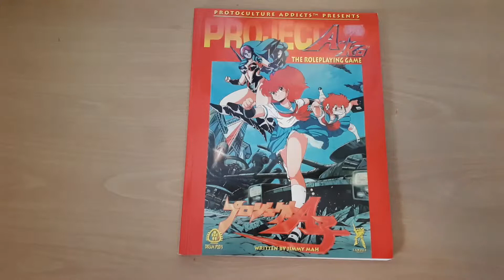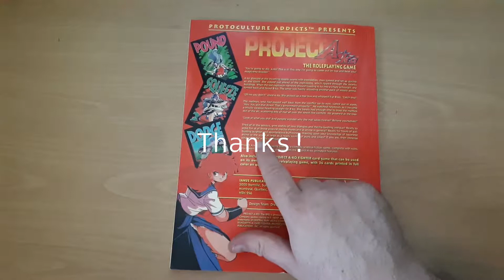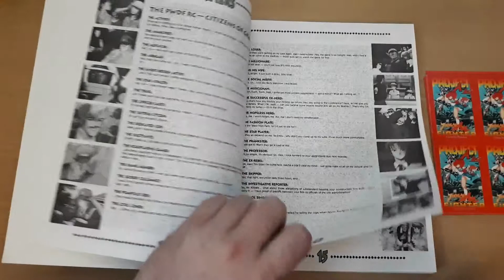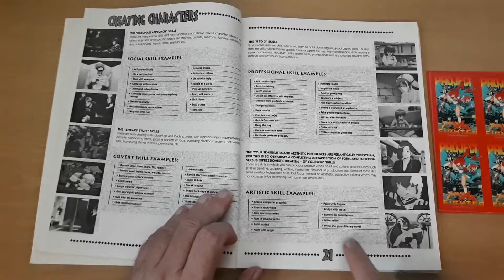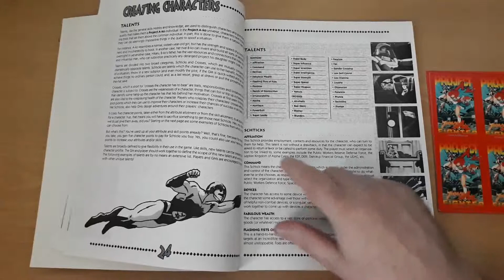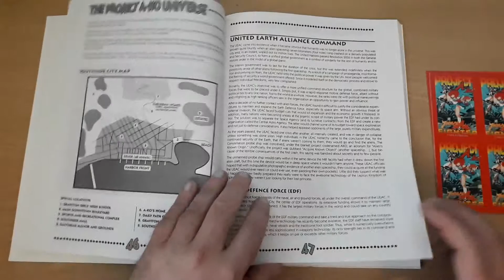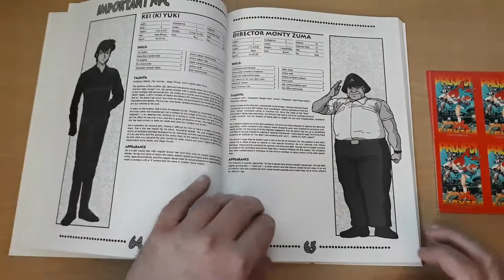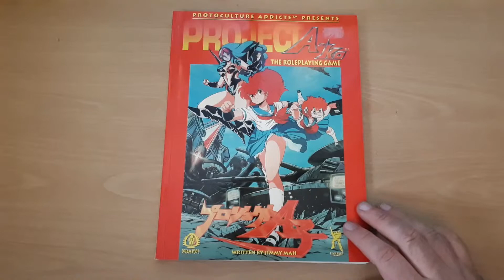Retro RPG: Project A-ko The Roleplaying Game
Project A-ko: The Roleplaying Game is a tabletop role-playing game published by Dream Pod 9 in 1995 and is based on the Project A-ko anime film.
The design team of IANVS Publications (now Protoculture) created a new game system, Silhouette, so that they could start to publish their own role-playing games. Two years later, Jimmy Mah's Project A-Ko: The Roleplaying Game (1995) became the first Silhouette game of Dream Pod 9, which had been formed in 1994 to indicate a new beginning with the new game system. The game was published to be sold at Gen Con 26. The Silhouette game system that premiered in Project A-Ko was purposefully designed to be simple to make it quick and easy to play.

When Dream Pod 9 became a fully independent company, they kept the majority of the dozen employees from IANVS overseen by Pierre Oulette and they kept the roleplaying titles as well, including Project A-Ko. Rather than continue to supplement Project A-Ko, Dream Pod 9 instead created a second brand-new Silhouette game, Heavy Gear, in 1995